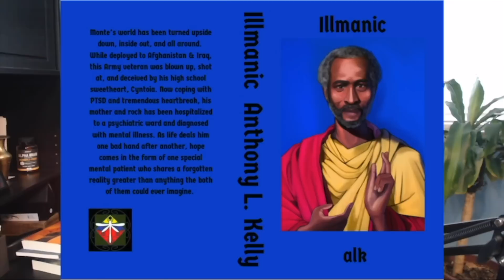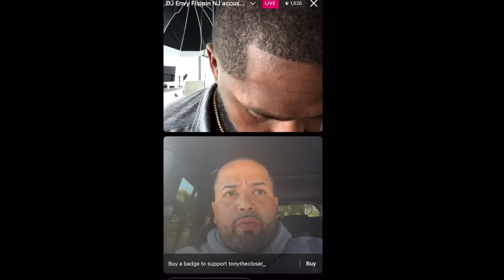DJ Envy's Business Partner Allegedly DEFRAUD's His Other Partner The Credit Dude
The Credit Dude AKA Jose Rodriguez, Did an interview on Tony The Closer's Instagram live to talk about an alleged Bad business deal with DJ Envy's Real estate right hand man Cesar Pina.